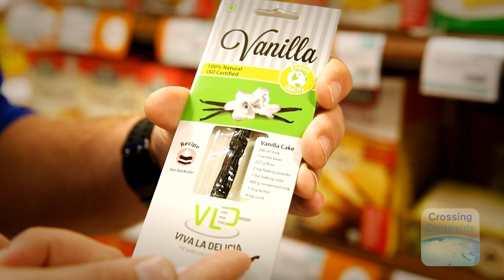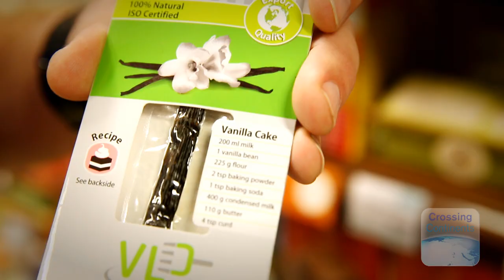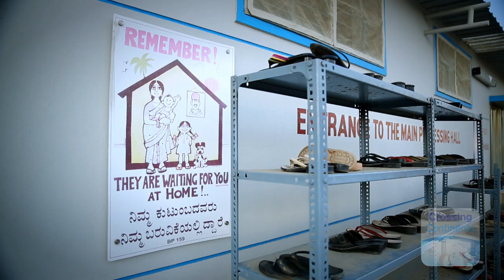Crossing Continents India - Food & Retail